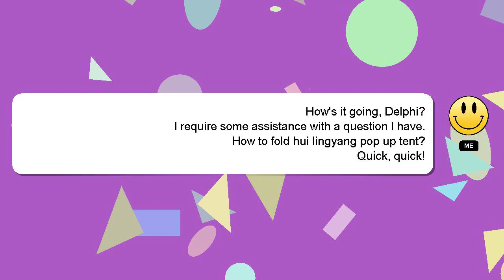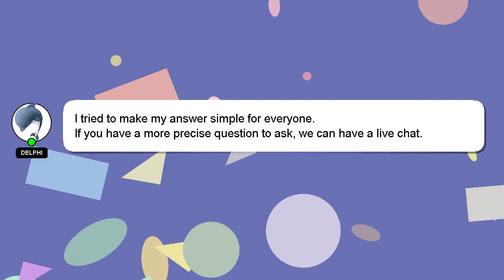How to fold hui lingyang pop up tent?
A brief presentation of myself, Hello, I am Delphi. Let me help you get the answers you need to your questions. - How to fold hui lingyang pop up tent?

If you require more detailed information, please don't hesitate to comment or chat with me. I will express my appreciation for your answer by 'hearting' it.

*2 What we are experimenting :*